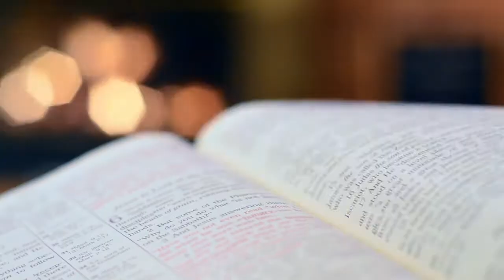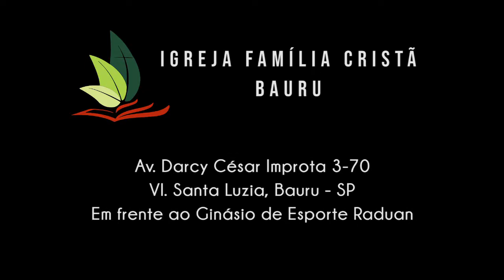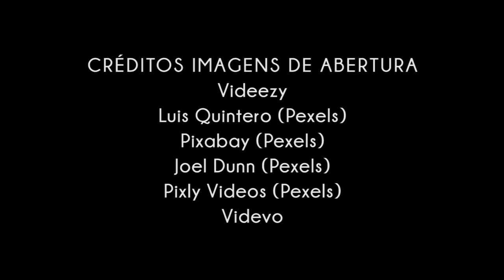JÓ foi um bom pai? - Jó 1.1-4 - Pr. Osmir Melro